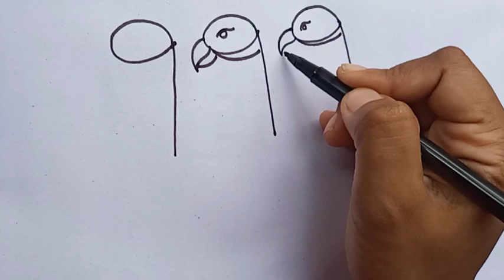How to Draw Parrot Step-by-step for Beginners/৭নাম্বার দিয়ে সহজে টিয়া পাখি আঁকার পদ্ধতি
your queries. ..
number  7 se Bird kaise banaye